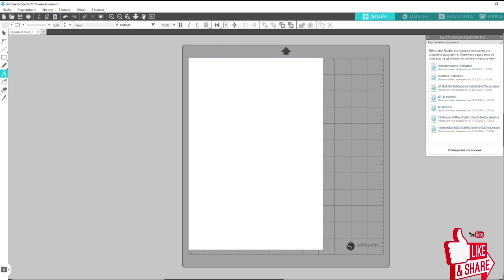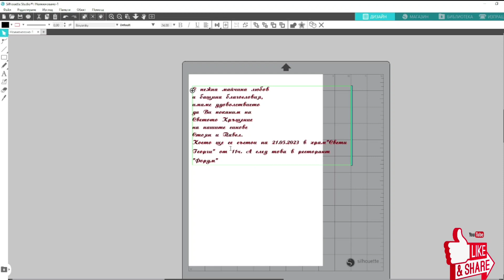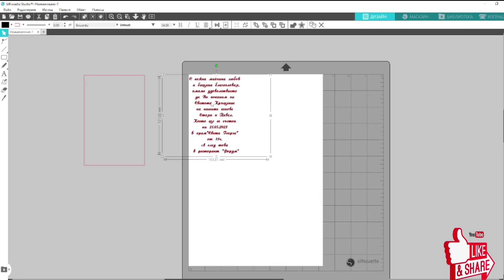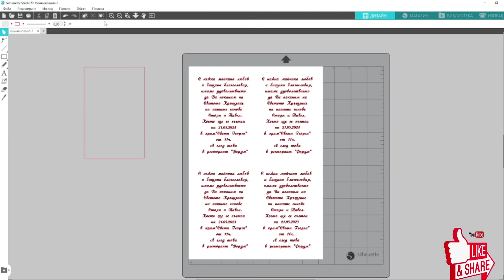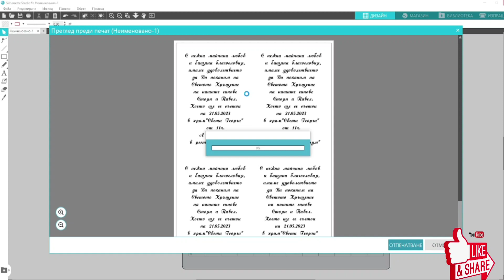How to print text in Silhouette Studio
Basic : How to print text in Silhouette Studio

❤️Find me in social network❤️